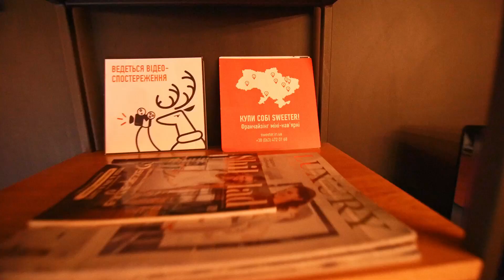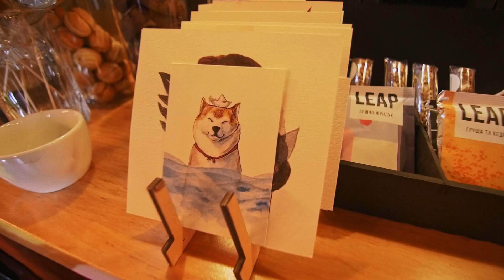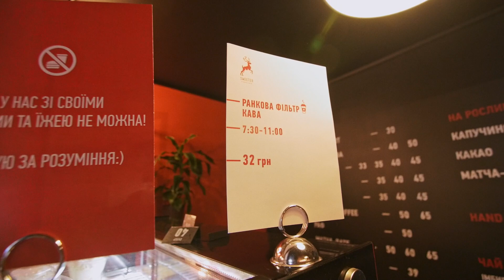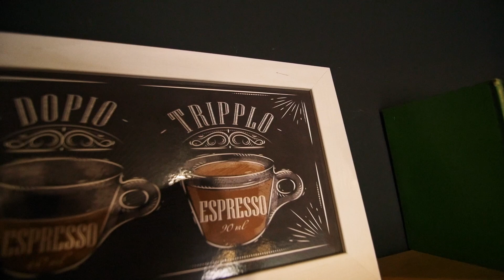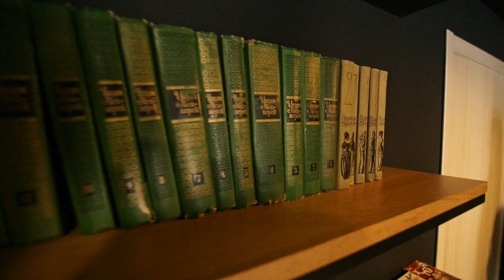Обзор кофейни - выпуск 12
✅ Кофейное сообщество

Таймкоды:
0:00 - Вступление
6:14 - Сезонность меню
8:52 - Фильтр кофе или батч брю
18:16 - Кемекс
20:34 - Какой кофе есть в зерне
25:36 - Колд брю
30:43 - Пробуем Кемекс
34:17 - Переходим в следующий Sweeter
38:11 - Чай
40:03 - Шоколад Bean to Bar
44:09 - Франшиза сети кофеен Sweeter
50:24 - работа в Sweeter
54:58 - Карьерный рост
59:07 - Корпоративная этика, франшиза
1:02:33 - Следующая локация
1:06:51 - Сюрприз